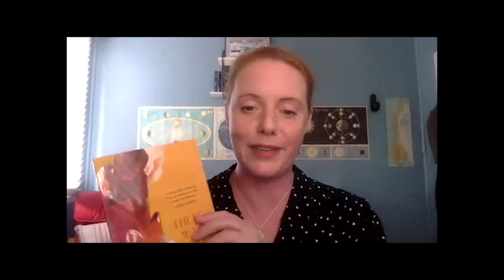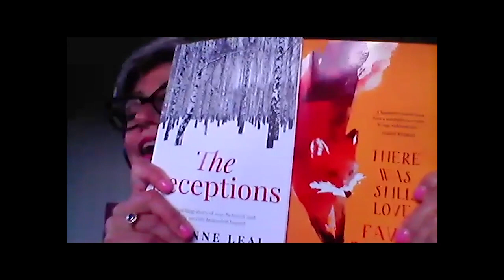War Wounds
Against the backdrop of World War II and its far-reaching fallout, Suzanne Leal and Favel Parrett’s compelling novels explore the impact of betrayal and the meaning of home.
Host / Meredith Jaffé

If you would like to buy a copy of Suzanne’s book The Deceptions, which is published by Allen & Unwin, or Favel’s book There was Still Love, which is published by Hachette, go

With the cancellation of this year’s event, the Newcastle Writers Festival has lost its main source of income. Thank you for your support.